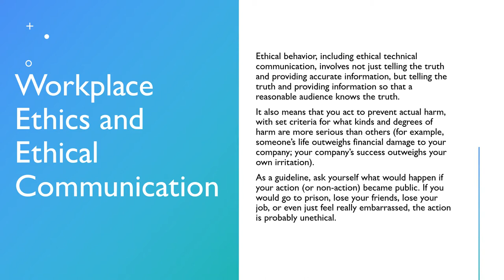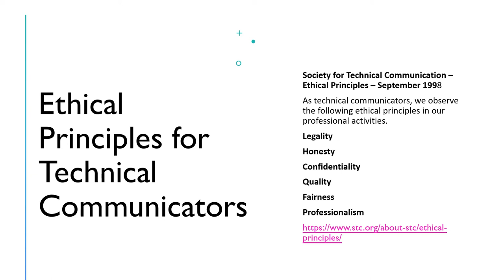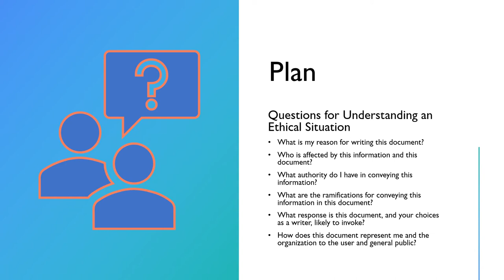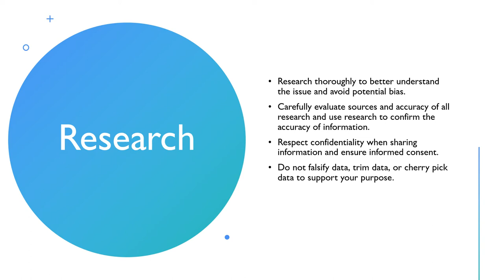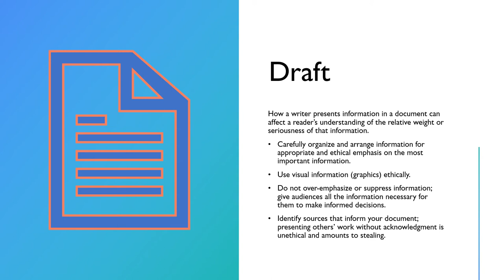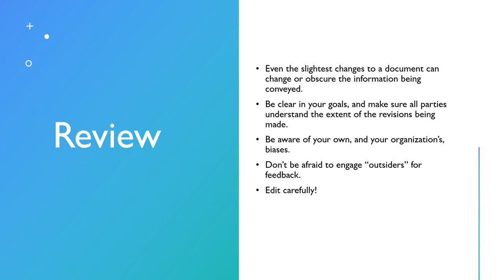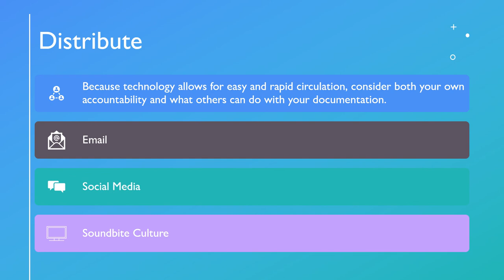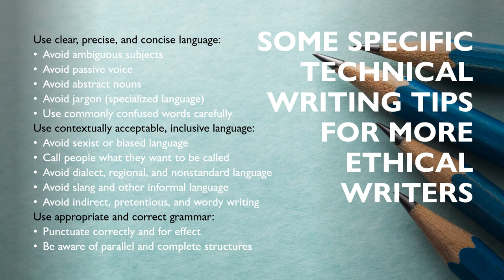5220 Week 3, Lecture 2: Ethics and Technical Writing